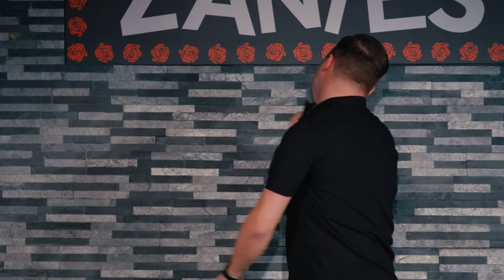Vince Carone: Bad Father (2023) | Full Comedy Special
Vince Carone is the comedic force behind the moniker "Bad Father," a Chicago-born comedian with over two decades of experience in the industry. Known for his unapologetic humor and unfiltered perspective, Carone delivers his highly anticipated special, aptly titled "Bad Father," which delves into a hilarious array of themes that will leave you in stitches.

Filmed live at Zanies Rosemont